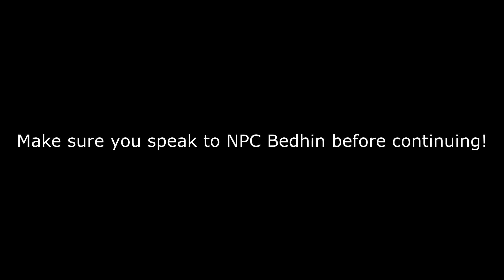Medivia - Fire Tomb and Rel'Tir (Lord Azeran Quest Pt. 4)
0:00 - Make sure you speak to NPC Bedhin before continuing!
0:05 - Tomb Images
0:30 - Route to Tomb (from north mountain)
0:54 - First Floor
1:02 - Second Floor
1:32 - Third Floor
1:38 - Fourth Floor
1:46 - Fifth Floor
2:06 - Sixth Floor

2:18 - Seventh Floor
2:18 - First Switch
3:00 - Second Switch
3:36 - Third Switch
4:58 - Route to Rel'tir Entrance
5:46 - Rel'tir Entrance

6:03 - Rel'tir Image
6:06 - Rel'tir (First attempt)
6:55 - Second Attempt
7:30 - Third Attempt
8:00 - Fourth Attempt (Best)

8:25 - Running back to Bedhin
9:30 - Talking to Bedhin

Characters involved:
Reker - 121 ek
Listen Lady - 110 ek
Askew - 160 ms
Dreamshade - 131 rp